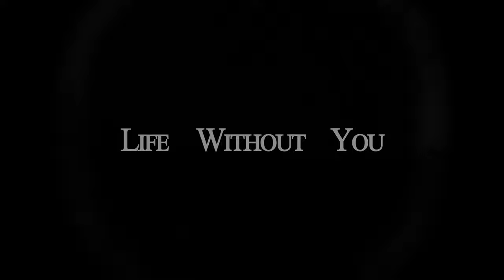Ky Gon Sol - Life Without You ft. Sarah Stevens (Official Music Video)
🎵 New Song "Life Without You (ft. Sarah Stevens)" OUT NOW 🎵

Filmed and Edited by: Caleb Butler